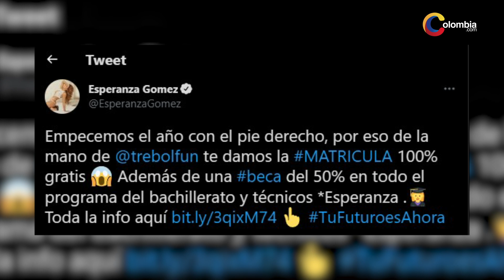Esperanza Gómez regala 2 mil becas de estudios técnicos en Colombia ¿Cómo postular?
¿Cómo postular a las 2 mil becas de estudios técnicos que regala Esperanza Gómez en Colombia?